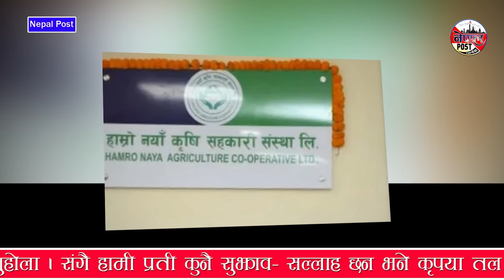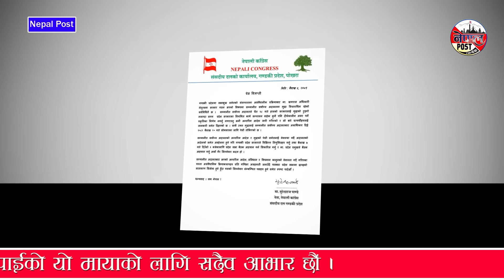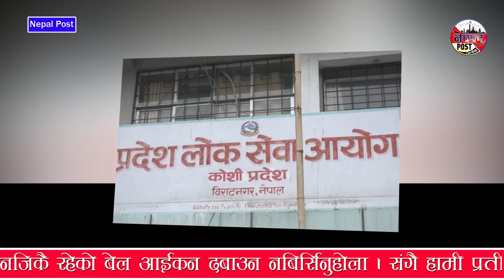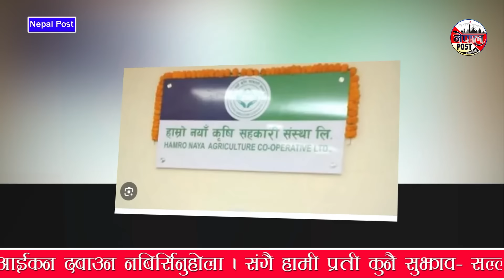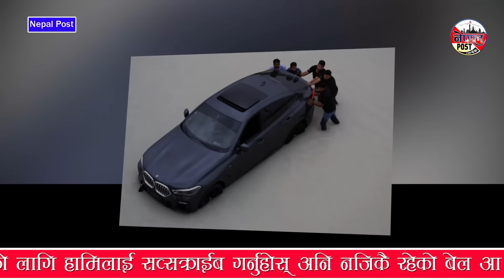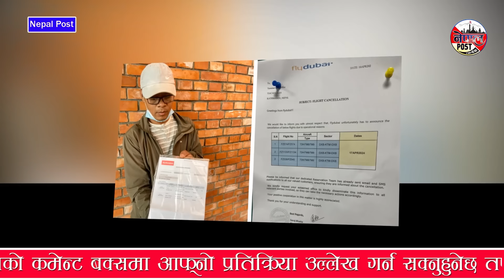Nepali news 🔴 वैशाख ६ गते बिहिवार || Nepal Post News || nepali samachar live | April 18, 2024